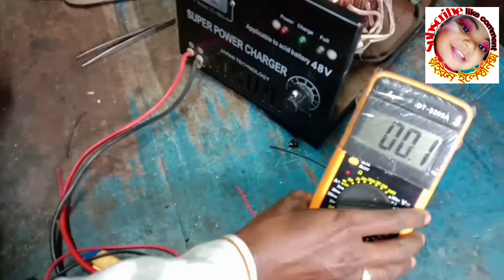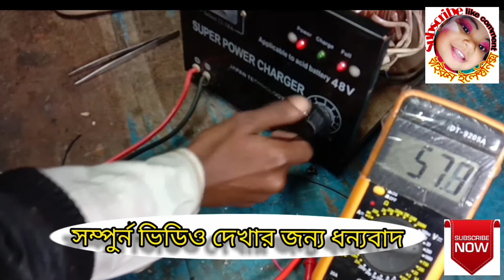ইজি বাইকের চার্জারের রেগুলেটার মেরামত how to change easy bike charger regulator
আসসালামুআলাইকুম আমার এই ইউটিউব চ্যানেলে আপনাদের সবাইকে স্বাগতম আজকে আপনাদেরকে দেখাচ্ছি 48 ভোল্ট চার্জার এর ইজিবাইকের চার্জার আপনারা কিভাবে রেগুলেটর সুইস চেঞ্জ করবেন এবং সিলভার অ্যালুমিনিয়ামের তার আপনারা কিভাবে জ্বালায় করবেন এর বিস্তারিত বিবরণ বিবরণ এই ভিডিওতে দেওয়া আছে আশাকরি আপনাদের ভিডিওটি অনেক ভালো লাগবে আশা করি ভিডিওটি সম্পূর্ণ দেখবেন ধন্যবাদ।Assalamualaikum welcome to my youtube channel today I am showing you how to change the regulator swiss charger of 48 volt charger easybike charger and how to ignite the silver aluminum wire in this video hopefully your video is givenI hope you like the video. Thank you